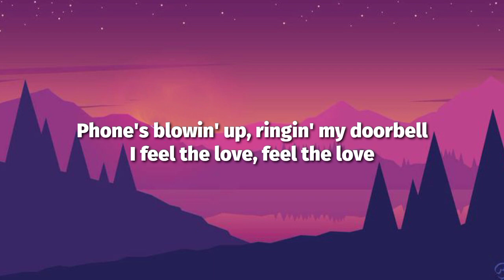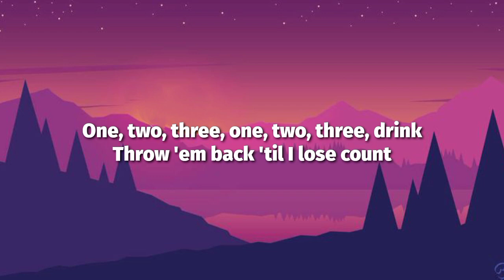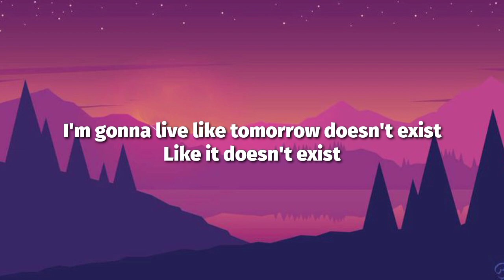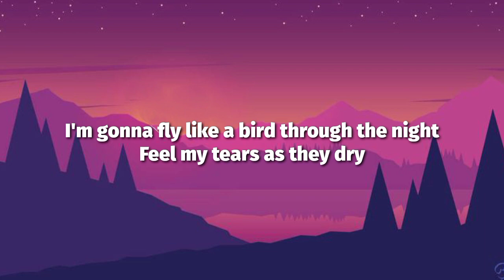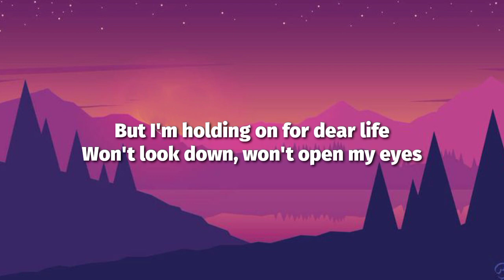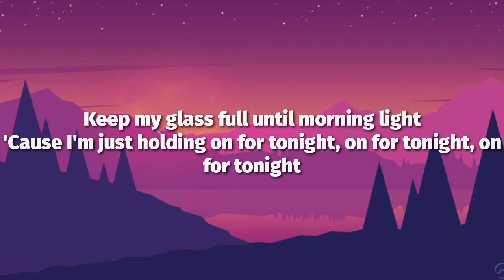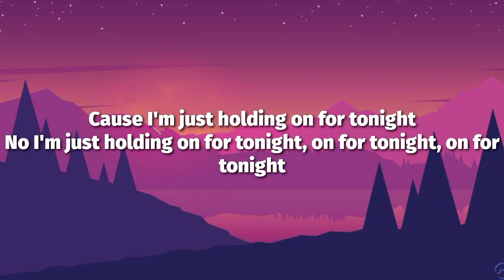Libianca - People (Lyrics)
Lyrics🎙️:- Libianca - People (Lyrics)

[Intro]
Oh-oh-oh-oh
Mhmm, mhmm

[Verse 1]
A façade you can never face (Ooh)

[Chorus]
Don't really know you (They don't really know you)